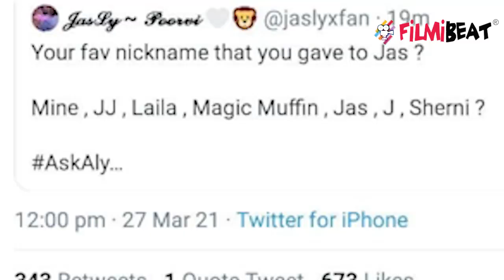Aly Goni ने बताया Jasmin को किस Naam से बुलाना पसंद करते है | FilmiBeat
Aly Goni Reveals From Which Nick Name he Calls Jasmin and Which is His Favrouite to know more watchout the Video